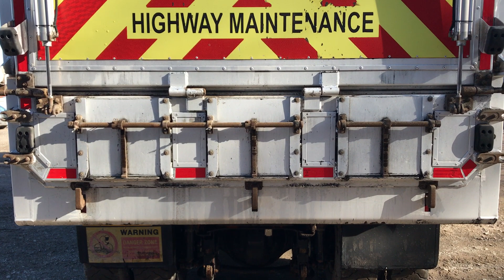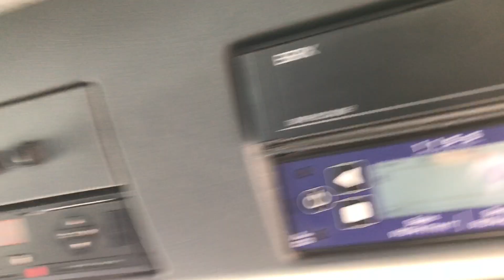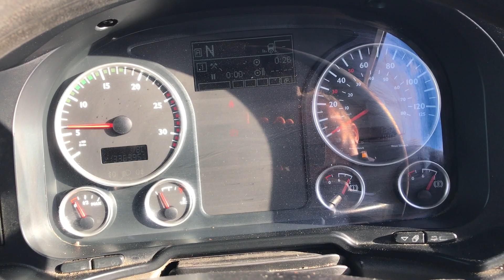2016 MAN TGS 32.400 *EU6* ALLOY INSULATED 8X4 TIPPER DG66 TXP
MAN 400 Bhp Euro 6 Engine, Semi Automatic Gearbox, Diff/Cross Locks, Steel Suspension, Alloy Insulated Tipping body, Remote Split Tail Gate, Tar Chutes, Front End Ram, Electric Sheet, Weigher, Alloy Wheels, Day Cab, Sunvisor, Beacons, Electric Windows/Mirrors, Climate Control.